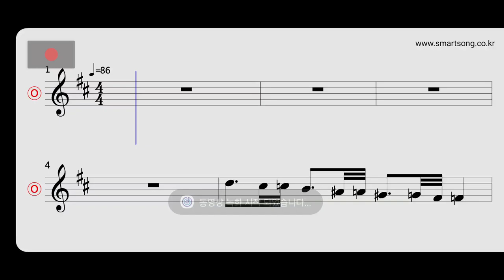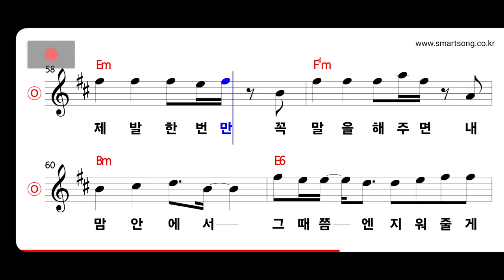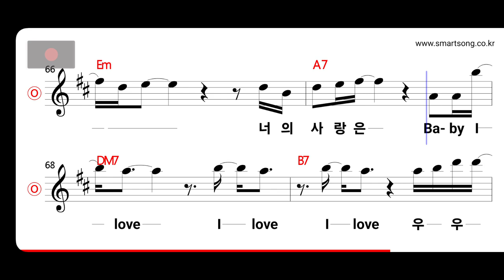빅마마 - The Day MR